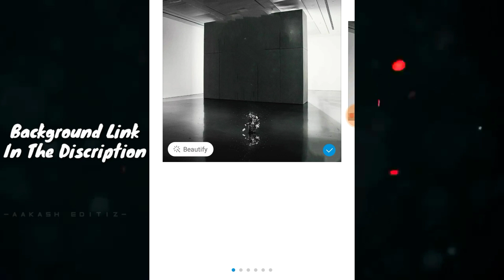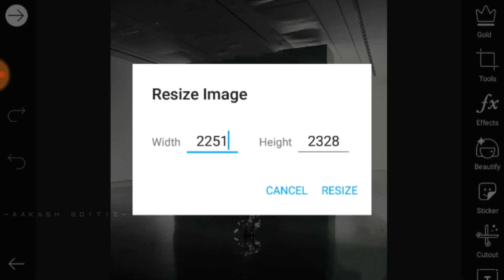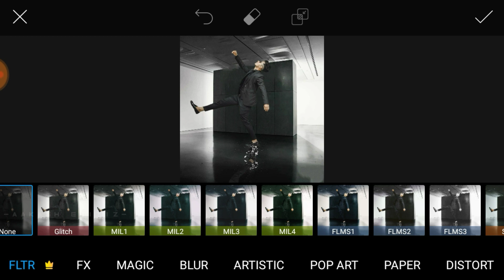Vijay mahar photo editing|Vijay mahar balance concept Art photo editing|balance is everything inlife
Vijay mahar photo editing|Vijay mahar balance concept Art photo editing|balance is everything in life

💰Apney Mobile Say Paisa kamaye💰
👉Install & Earn💲😍👇

Youre Quaries-
PicsArt,
picsart editing,
Vijay mahar balance concept Art photo editing,Vijay mahar cb editing,
New VIJAY MAHAR balance control photo editing,PicsArt editing,
Vijay mahar Blake & white photo editing, Vm,
Neon lights photo editing,
Danish zehen editing,
VIJAY MAHAR coffee photo editing,
picsart manipulation,
picsart background change,
Aakash Editz,
Professional Photo Editing in PicsArt, Best Creatieve Photo Editing 2019,
New Stylish Pic Editing 2019,
picsart photo editing,

All Credit :-🙏
1)Photo by :- Vijay Mahar

                        💖Dosto💖